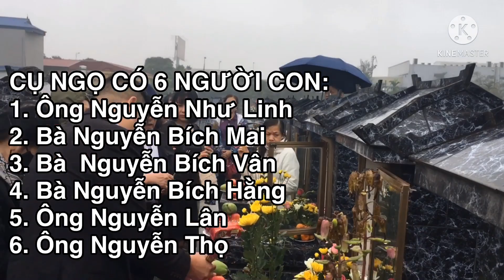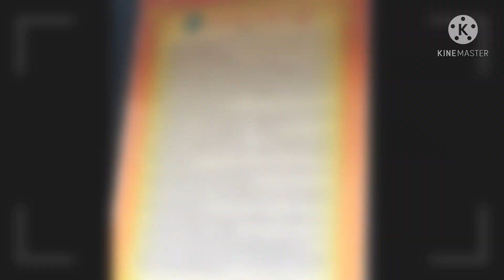Giỗ 22 năm cụ Nguyễn Thị Ngọ - là con gái lớn của cụ Nguyễn Đình Sáng và Bùi Thị Chút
Nhân dịp lần giỗ thứ 22  của cụ Nguyễn Thị Ngọ có con gái của cụ là Nguyễn Bích Mai cùng con, cháu chắt, chút, chít và các cháu là con của em gái, em trai cụ Ngọ về dự.
- Cụ Nguyễn Thị Ngọ là con gái lớn trong số 12 người con của 2 cụ Nguyễn Đình Sáng và Bùi Thị Chút.